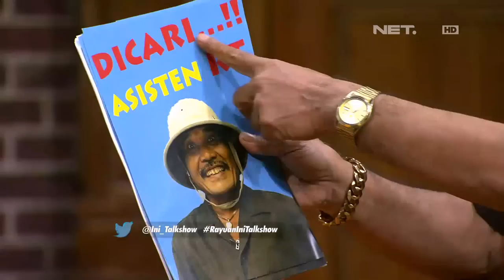The Best Of Ini Talkshow - Pak RT Lagi Cari Asisten Ada yang Berminat?